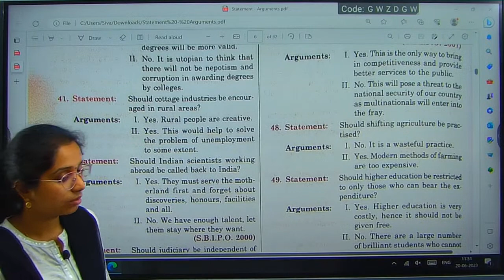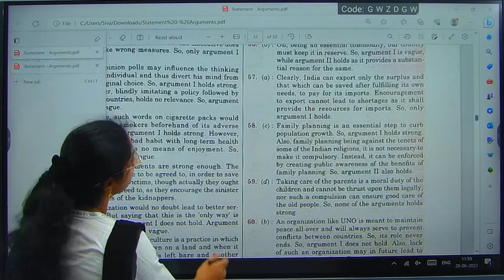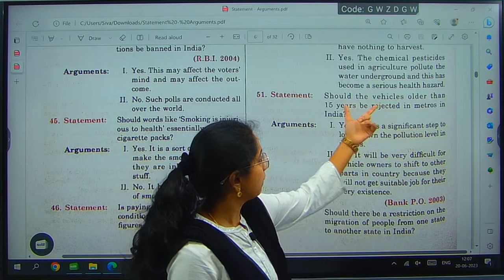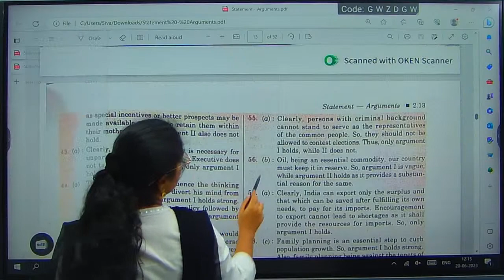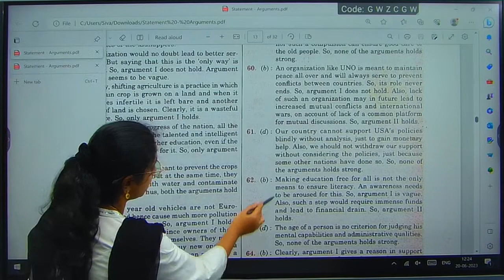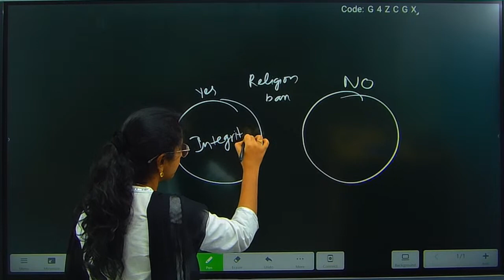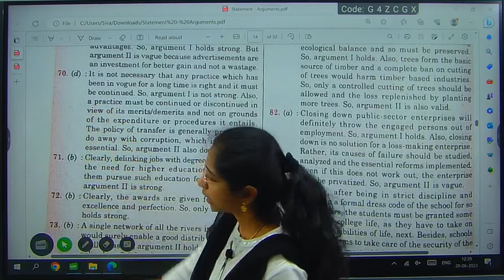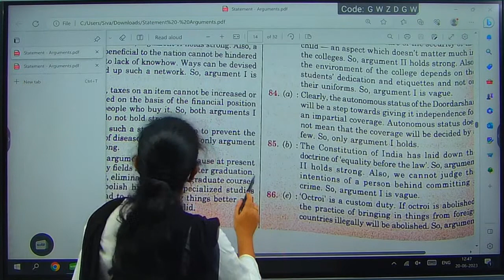Group-2-Mental Ability- Logical Reasoning- Statements and Arguments-L6